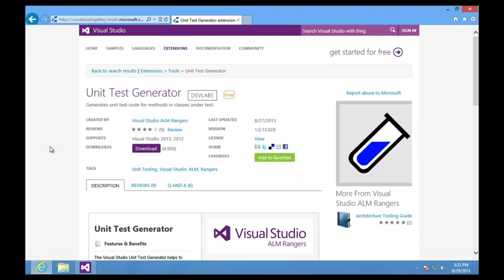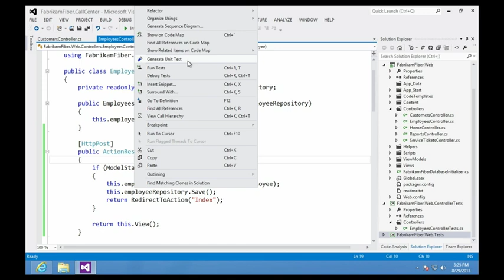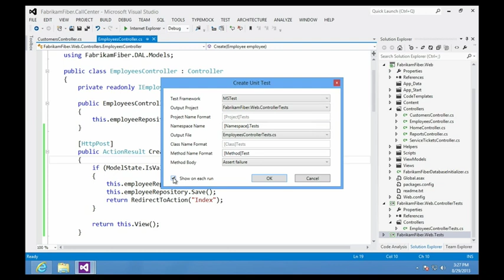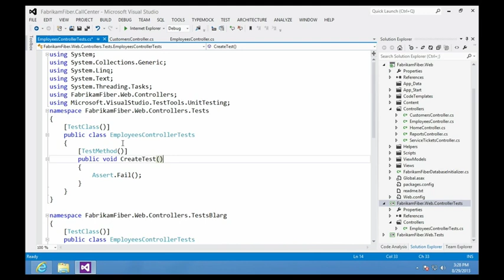Introducing the Unit Test Generator for Visual Studio 2012 and Visual Studio 2013